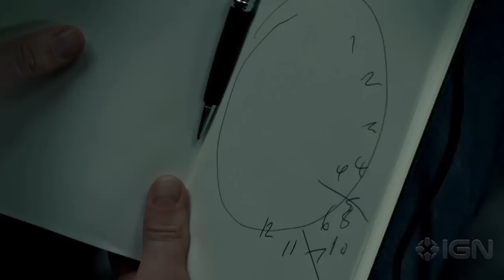Hannibal: Loss of Time Clip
Hannibal asks Will questions about his recent issues in a scene from the May 30th episode.